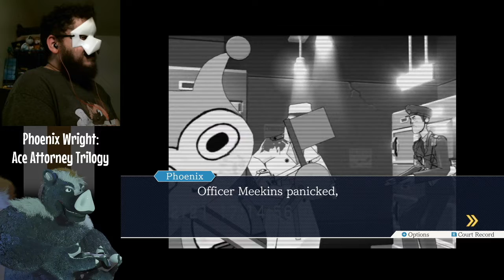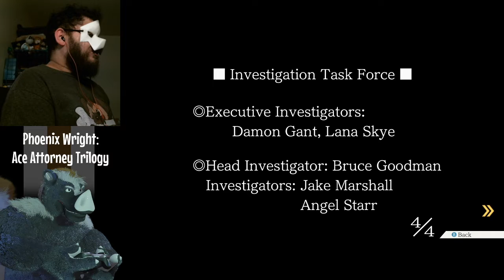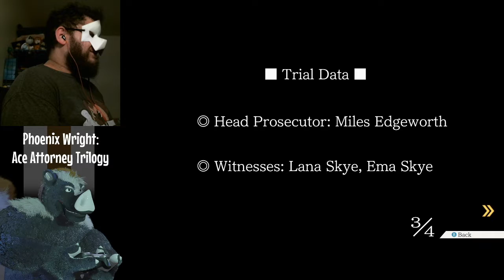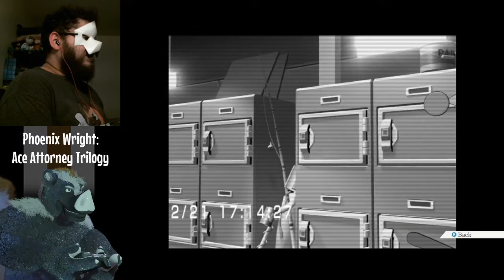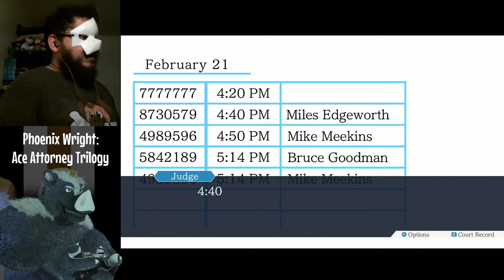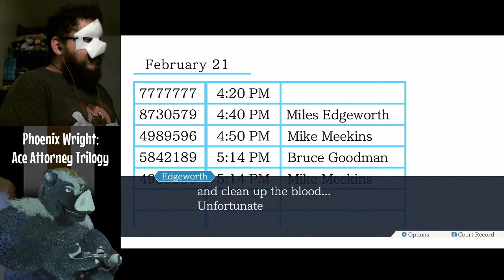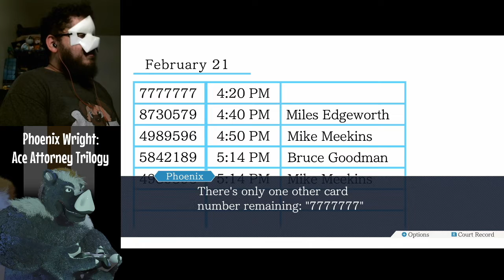Marshall's Testimony, part 2 (Phoenix Wright #60)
From our fifteenth day streaming Phoenix Wright: Ace Attorney, originally played 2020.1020.